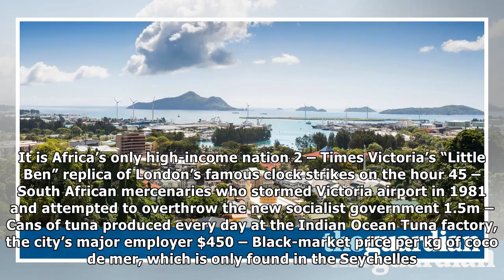Victoria in the spotlight: seychelles' creole capital giddy with rapid growth| NEWS TODAY TV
Victoria in the spotlight: seychelles' creole capital giddy with rapid growth
The self-styled “Creole capital of the world” makes its play for the title this week celebrating its unique African, Malagasy, Indian, Chinese, French and British blend at a six-day festival. Whether ...